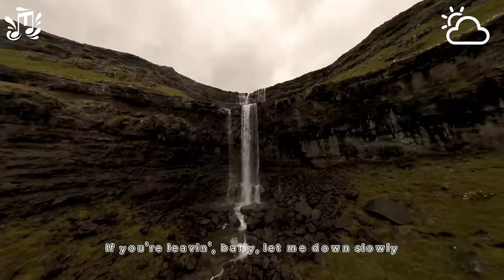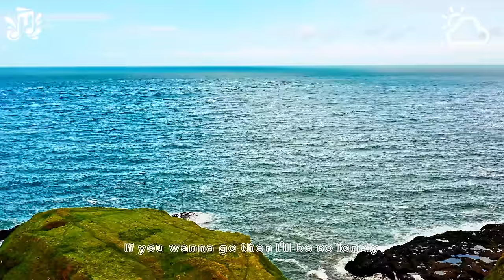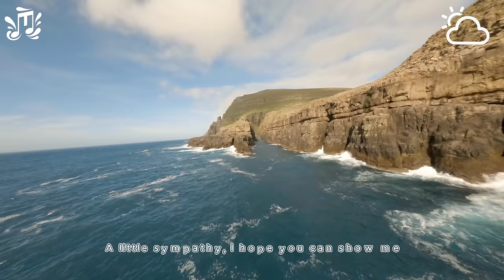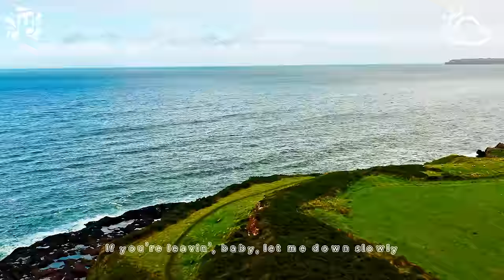Summer Mix 2024 🌱 Deep House Remixes Of Popular Songs 🌱Coldplay, Maroon 5, Adele Cover #32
Summer Mix 2024 🌱 Deep House Remixes Of Popular Songs 🌱Coldplay, Maroon 5, Adele Cover #16

00:00 Britt, T’art - Let Me Down Slowly
03:45 BONDDISCO, Harddope, Britt - I Follow Rivers
06:16 Le Bober, Britt - Sugar
09:13 Alban Chela, Mike L & Britt - Closer
11:53 DJ Alex Man, DJ Diac, Britt - Someone You Loved
14:40 PHURS, Britt - Baby
17:14 Cale, Britt - Watermelon Sugar
19:12 Stayer, Alosa, Britt - Memories
21:43 Max Martis, Medusa - Señorita
24:33 PHURS, SOLDIER GIRL - Better Now
27:01 Titov, Rachela - Titanium
29:54 Twin - Rolling In The Deep
32:43 Alosa, Nomeli - The Rhythm Of The Night
35:25 Alosa, SOLDIER GIRL - Everything I Wanted
38:29 Alosa, Veronica Pichardo - You Will Never Know
41:00 Badscandal, Reaktive - Your Love
43:44 Booty Leak, Garonzos, Andreea Flavia - Shivers
46:45 Dj Alex Man, Dj Diac, HALUNA - I’m Blue
49:57 HALUNA, Le Bober - Dusk Till Dawn
52:58 Lavaros, Jasmine Crowe - Symphony
56:10 MetaBoy x Veronica Bravo - Con La Brisa
58:33 PACANI, Rich Fayden - Sweet Goodbye
1:00:52 t’art, Maria Beyer - Snap
1:03:40 Britt, T’art - Let Me Down Slowly
1:07:26 BONDDISCO, Harddope, Britt - I Follow Rivers
1:09:57 Le Bober, Britt - Sugar
1:12:54 Alban Chela, Mike L & Britt - Closer
1:15:34 DJ Alex Man, DJ Diac, Britt - Someone You Loved
1:18:21 PHURS, Britt - Baby
1:20:55 Cale, Britt - Watermelon Sugar
1:22:52 Stayer, Alosa, Britt - Memories
1:25:24 Max Martis, Medusa - Señorita
1:28:14 PHURS, SOLDIER GIRL - Better Now
1:30:42 Titov, Rachela - Titanium
1:33:35 Twin - Rolling In The Deep
1:36:24 Alosa, Nomeli - The Rhythm Of The Night
1:39:06 Alosa, SOLDIER GIRL - Everything I Wanted
1:42:10 Alosa, Veronica Pichardo - You Will Never Know
1:44:41 Badscandal, Reaktive - Your Love
1:47:25 Booty Leak, Garonzos, Andreea Flavia - Shivers
1:50:26 Dj Alex Man, Dj Diac, HALUNA - I’m Blue
1:53:38 HALUNA, Le Bober - Dusk Till Dawn
1:56:39 Lavaros, Jasmine Crowe - Symphony
1:59:51 MetaBoy x Veronica Bravo - Con La Brisa
2:02:14 PACANI, Rich Fayden - Sweet Goodbye
2:04:33 t’art, Maria Beyer - Snap
2:07:21 Britt, T’art - Let Me Down Slowly
2:11:07 BONDDISCO, Harddope, Britt - I Follow Rivers
2:13:38 Le Bober, Britt - Sugar
2:16:35 Alban Chela, Mike L & Britt - Closer
2:19:14 DJ Alex Man, DJ Diac, Britt - Someone You Loved
2:22:02 PHURS, Britt - Baby
2:24:36 Cale, Britt - Watermelon Sugar
2:26:33 Stayer, Alosa, Britt - Memories
2:29:05 Max Martis, Medusa - Señorita
2:31:55 PHURS, SOLDIER GIRL - Better Now
2:34:23 Titov, Rachela - Titanium
2:37:16 Twin - Rolling In The Deep
2:40:05 Alosa, Nomeli - The Rhythm Of The Night
2:42:47 Alosa, SOLDIER GIRL - Everything I Wanted
2:45:51 Alosa, Veronica Pichardo - You Will Never Know
2:48:22 Badscandal, Reaktive - Your Love
2:51:06 Booty Leak, Garonzos, Andreea Flavia - Shivers
2:54:07 Dj Alex Man, Dj Diac, HALUNA - I’m Blue
2:57:19 HALUNA, Le Bober - Dusk Till Dawn
3:00:20 Lavaros, Jasmine Crowe - Symphony
3:03:32 MetaBoy x Veronica Bravo - Con La Brisa
3:05:55 PACANI, Rich Fayden - Sweet Goodbye
3:08:14 t’art, Maria Beyer - Snap
3:11:02 Britt, T’art - Let Me Down Slowly
3:14:48 BONDDISCO, Harddope, Britt - I Follow Rivers
3:17:19 Le Bober, Britt - Sugar
3:20:16 Alban Chela, Mike L & Britt - Closer
3:22:55 DJ Alex Man, DJ Diac, Britt - Someone You Loved
3:25:43 PHURS, Britt - Baby
3:28:17 Cale, Britt - Watermelon Sugar
3:30:14 Stayer, Alosa, Britt - Memories
3:32:46 Max Martis, Medusa - Señorita
3:35:36 PHURS, SOLDIER GIRL - Better Now
3:38:04 Titov, Rachela - Titanium
3:40:57 Twin - Rolling In The Deep
3:43:46 Alosa, Nomeli - The Rhythm Of The Night
3:46:28 Alosa, SOLDIER GIRL - Everything I Wanted
3:49:32 Alosa, Veronica Pichardo - You Will Never Know
3:52:03 Badscandal, Reaktive - Your Love
3:54:47 Booty Leak, Garonzos, Andreea Flavia - Shivers
3:57:48 Dj Alex Man, Dj Diac, HALUNA - I’m Blue
4:00:59 HALUNA, Le Bober - Dusk Till Dawn
4:04:01 Lavaros, Jasmine Crowe - Symphony
4:07:13 MetaBoy x Veronica Bravo - Con La Brisa
4:09:36 PACANI, Rich Fayden - Sweet Goodbye
4:11:55 t’art, Maria Beyer - Snap